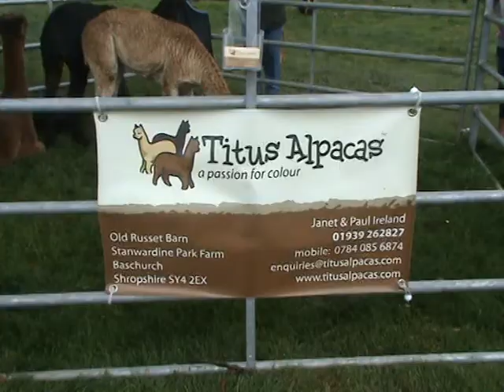BURWARTON COUNTRYSIDE SHOW SHROPSHIRE 2011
BURWARTON COUNTRYSIDE SHOW 2011 SUFFERED A WET START BUT STILL A GOOD DAY OUT